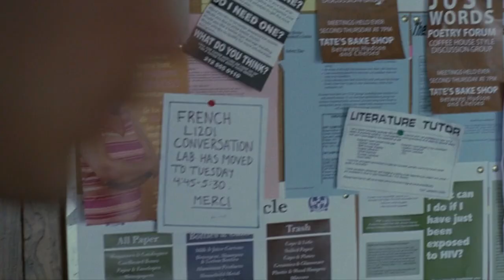Elegy (2008) Romantic Hollywood Movie Explained In Hindi